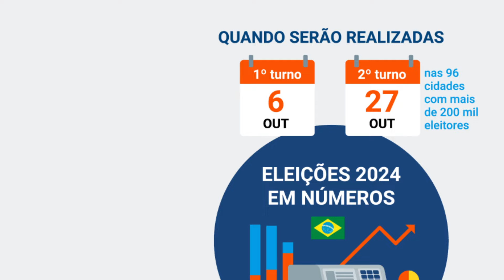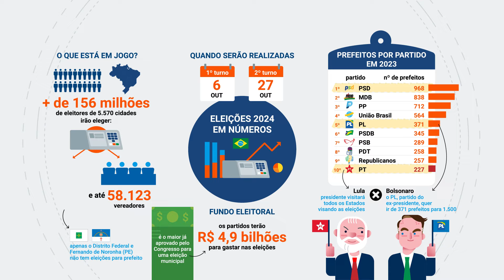Poder Explica: Eleições municipais em números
Depois das eleições gerais de 2022, é a vez dos eleitores brasileiros escolherem suas representações municipais em 2024. Neste ano, serão eleitos prefeitos em 5.569 cidades do país, além de aproximadamente 58.114 vereadores, segundo dados do TSE (Tribunal Superior Eleitoral). Só o Distrito Federal e a ilha de Fernando de Noronha (PE) não têm eleições municipais.

O número exato de vereadores a serem eleitos ainda não foi determinado, uma vez que ele varia de acordo com o número de habitantes de cada município. Ao longo do 1º semestre, os 26 Tribunais Regionais Eleitorais irão divulgar os dados atualizados para os pleitos deste ano.

As disputas municipais de 2024 contarão com o maior Fundo Eleitoral já aprovado no Congresso Nacional, com um montante de R$ 4,91 bilhões previstos no relatório do Orçamento de 2024. A verba é 150% maior do que o valor liberado nas últimas eleições do tipo, em 2020.